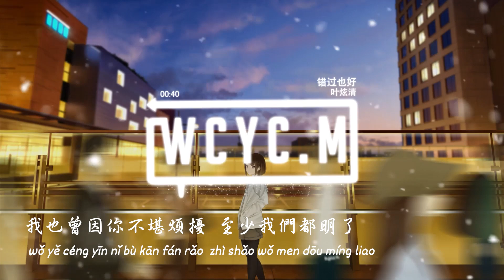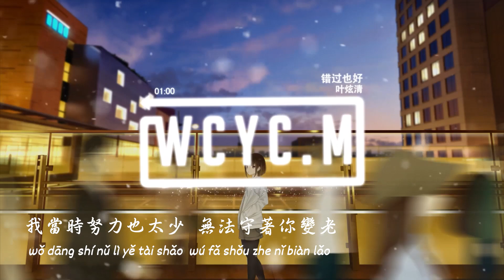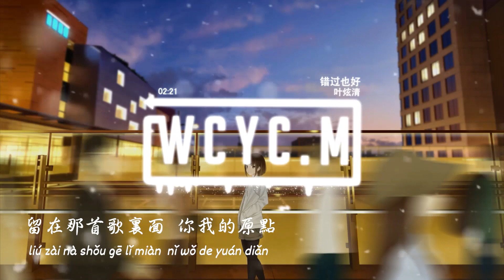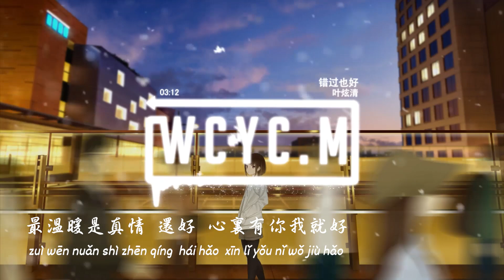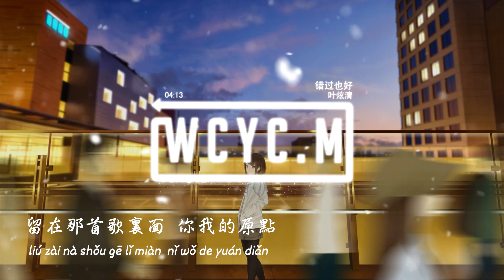叶炫清 - 错过也好【動態歌詞/Lyrics Video】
➸微信 ：wcymusicstudio